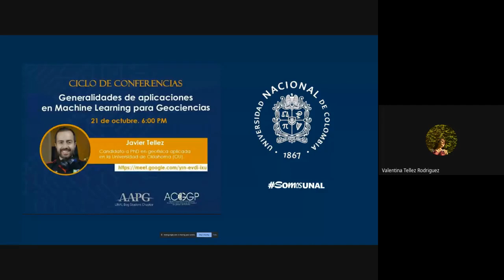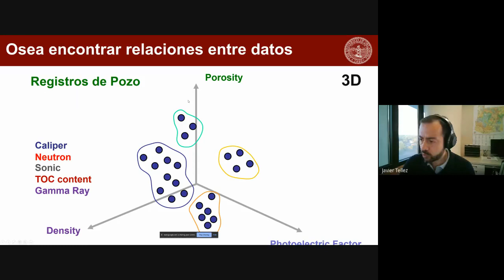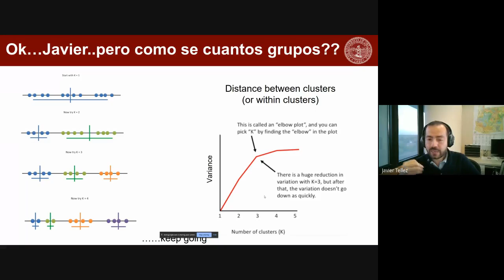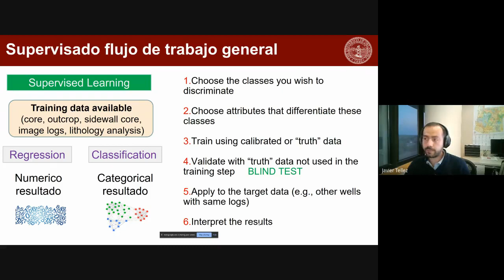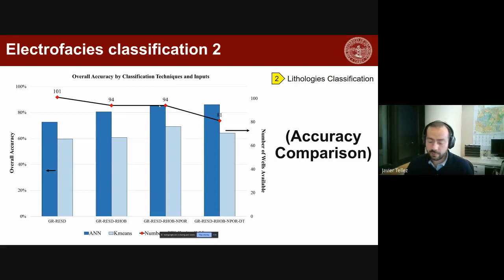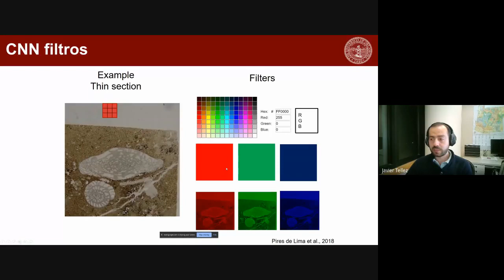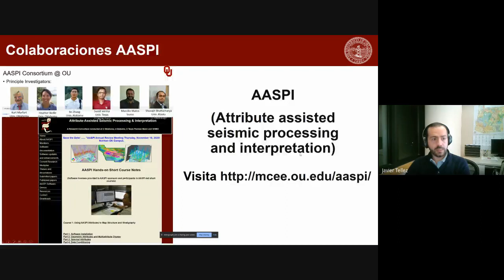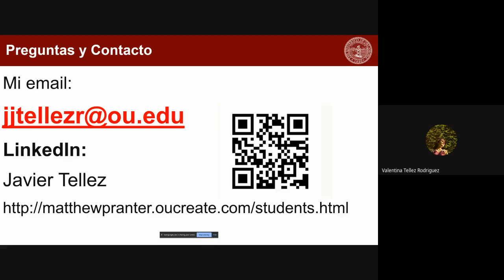Generalidades de aplicaciones en Machine Learning para Geociencias - Javier Téllez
Generalidades de aplicaciones de Machine Learning para Geociencias

AAPG Student Chapter UNAL Sede Bogotá

Javier Téllez
Geólogo, Universidad Nacional de Colombia - Sede Bogotá
Candidato a PhD en Geofísica Aplicada. Universidad de Oklahoma